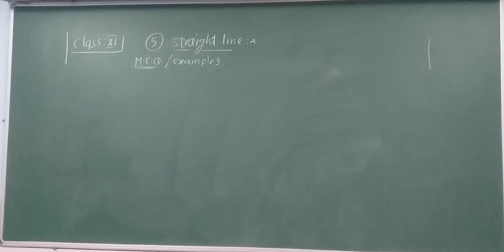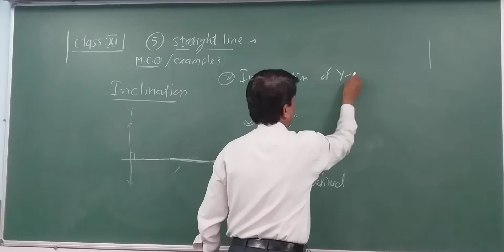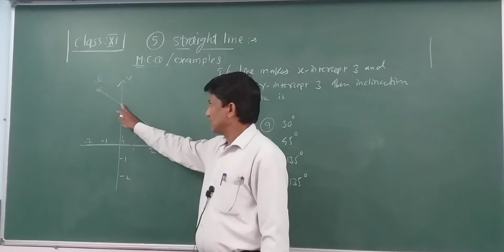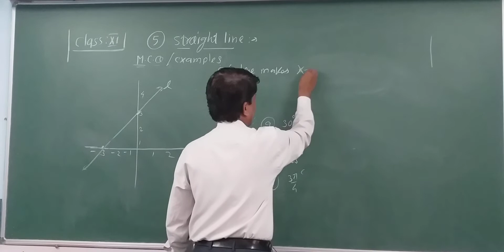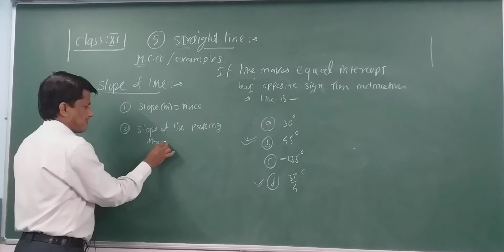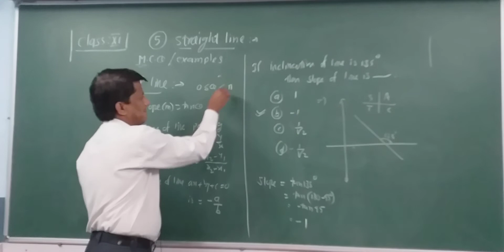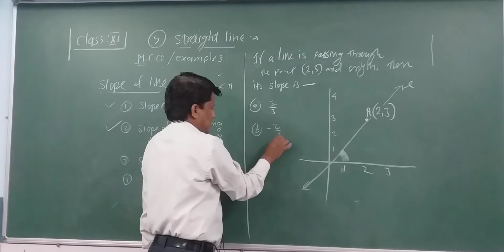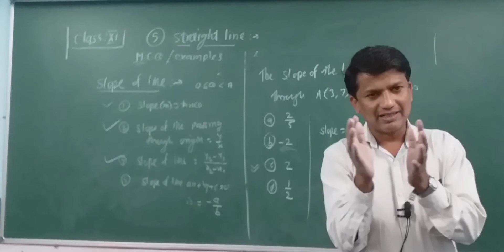XI V13 5) Straight lines:JEE MCQ